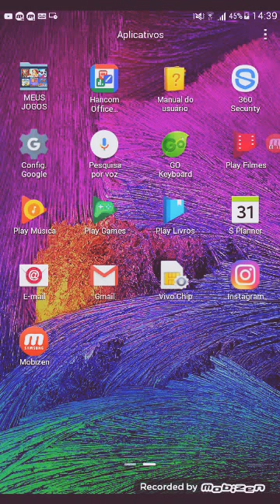A Eloise cantando no meio da gravação do vídeo do canal YouTube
Segue no meu Instagram:
Shelsensilva20

Segue no meu Facebook:
Shelsensilva

este canal foi feito com muito amor e carinho  para todos vocês meu canal no YouTube e mi ajude a crescer no meu canal e mi ajude a realizar o meu sonho...